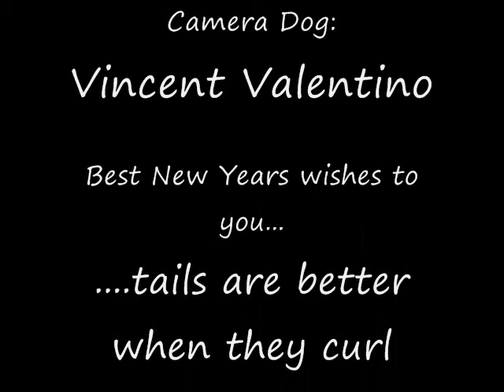newyear wishes 2009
Just a few of us sending out some well wishes for 2009 at club CurlyTail!